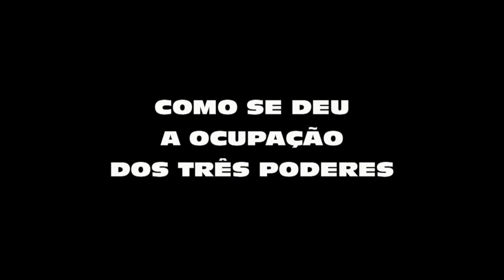Alexandre Padilha ataca Romeu Zema e o Palácio da Liberdade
O primeiro governar de um estado da federação brasileira a quebrar o silêncio e levantar o tom de voz contra o Governo Federal foi Romeu Zema, despertando a ira do Ministro-chefe da Secretaria de Relações Institucionais da Presidência da  República que, além de atacar o governador, também atacou o Palácio da Liberdade, sede do governo de todos os mineiros.